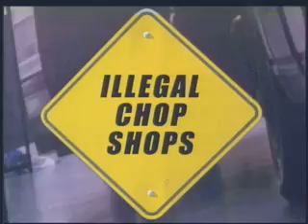Josh's image reel 2011